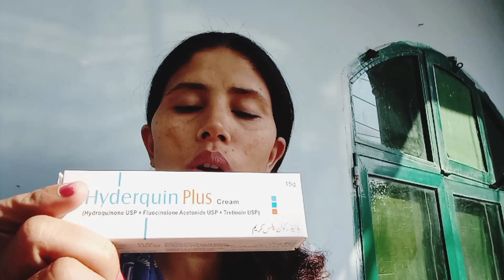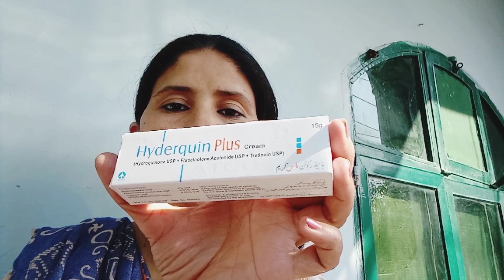چھائیاں pigmentation or melasma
this video is help full for the treatment of melasma